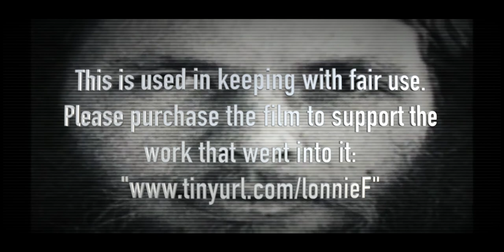Lonnie Frisbee and The Haight Ashbury Crew (Lonnie Frisbee Documentary clip)